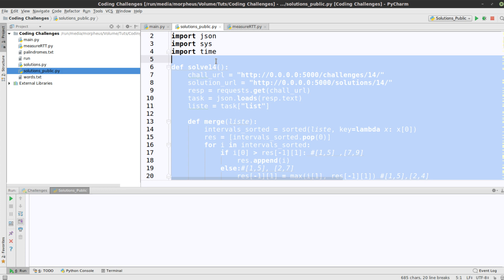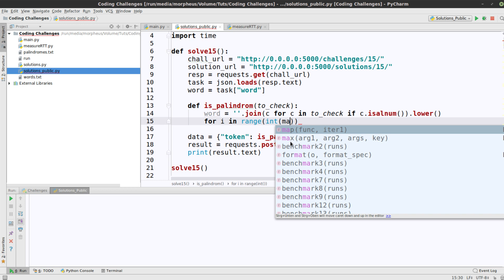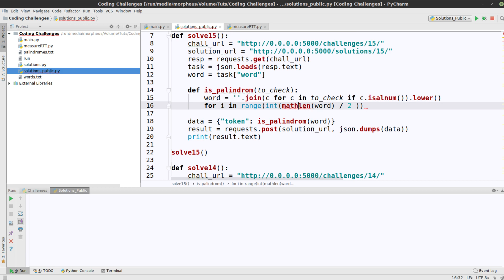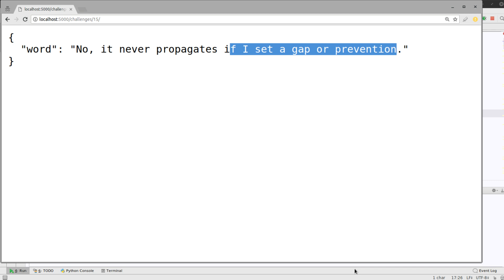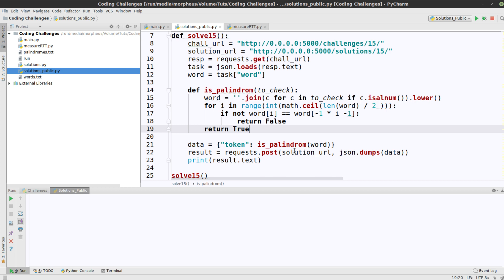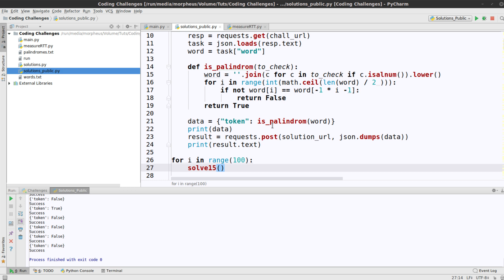Coding Challenge #15 - Lösung - Palindrome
Das neue Challenge Interface findet ihr auf Discord! Link unten :)